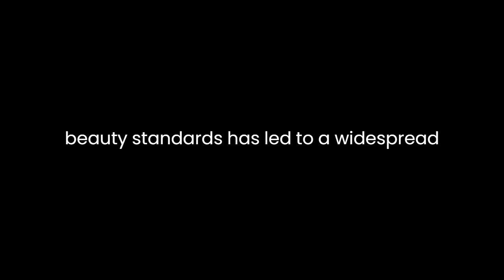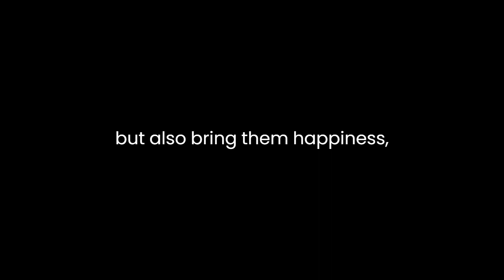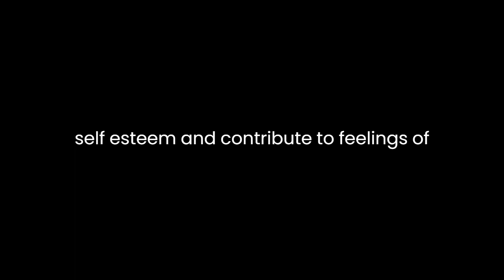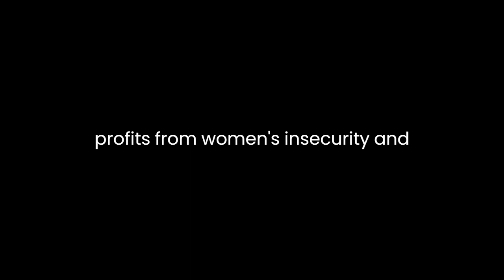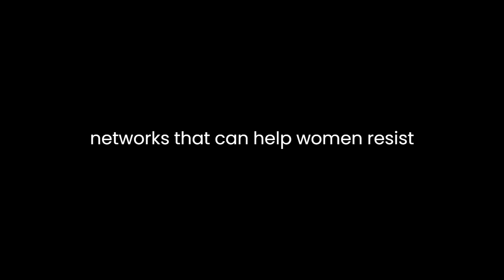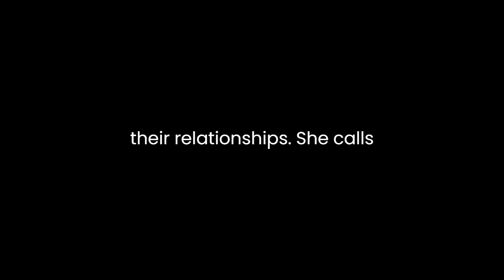"Hunger Pains" By Mary Pipher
"Hunger Pains: The Modern Woman's Tragic Quest for Thinness" by Mary Pipher is a thought-provoking essay that delves into the complex relationship between women and body image in contemporary society. In this analysis, we will explore the key themes, arguments, and insights presented by Pipher in her essay.Pipher begins her essay by highlighting the pervasive influence of the media and fashion industry on women's perception of beauty and thinness. She argues that the modern woman is constantly bombarded with images and messages that equate thinness with attractiveness and success. This pressure to conform to unrealistic beauty standards has led to a widespread obsession with dieting and weight loss among women.One of the central themes of the essay is the notion of "hunger." Pipher uses the term metaphorically to describe the deep yearning that many women feel to attain a particular body shape or size. She asserts that this hunger is not just physical but also emotional and psychological. Women often believe that achieving thinness will not only make them more attractive but also bring them happiness, self-esteem, and a sense of control over their lives. Pipher argues that this hunger is insatiable, leading many women into a never-ending cycle of dieting and self-criticism.Pipher draws attention to the detrimental effects of this quest for thinness on women's mental and physical health. She discusses how restrictive dieting can lead to eating disorders such as anorexia and bulimia, which have serious consequences for both physical well-being and emotional stability. Moreover, the constant preoccupation with weight and appearance can erode women's self-esteem and contribute to feelings of inadequacy and self-loathing.The essay also explores the societal pressures that contribute to the modern woman's hunger for thinness. Pipher contends that women are bombarded with mixed messages, being told to be independent and assertive while simultaneously adhering to traditional ideals of femininity and beauty. This contradictory messaging creates a sense of confusion and conflict within women, as they try to navigate their roles in society while striving to meet unrealistic beauty standards.Pipher introduces the concept of the "third wave" of feminism, which emerged in response to the unrealistic beauty standards perpetuated by the media and fashion industry. This wave of feminism seeks to empower women to embrace their bodies and reject the pressure to conform to a specific ideal. Pipher acknowledges the progress made by this movement but also notes that the pressure to be thin remains a pervasive and deeply ingrained societal issue.The essay emphasizes the role of the fashion industry in perpetuating these harmful beauty standards. Pipher argues that the fashion industry profits from women's insecurity and desire for thinness by promoting unattainable images of beauty. She suggests that the fashion industry has a responsibility to promote more diverse and inclusive representations of beauty.Pipher's essay also explores the impact of the modern woman's quest for thinness on relationships. She suggests that the relentless pursuit of an ideal body often takes precedence over personal relationships, leading to isolation and loneliness. Additionally, women may feel judged and objectified based on their appearance, making it difficult to form meaningful connections with others.In the latter part of the essay, Pipher presents a more hopeful perspective. She discusses the importance of self-acceptance and self-care in breaking free from the cycle of hunger for thinness. Pipher encourages women to focus on their overall well-being, both physical and emotional, rather than fixating on their weight. She also highlights the importance of supportive communities and networks that can help women resist societal pressures and embrace a more positive body image.In conclusion, "Hunger Pains: The Modern Woman's Tragic Quest for Thinness" by Mary Pipher provides a comprehensive exploration of the complex relationship between women, body image, and societal pressures. Pipher's essay highlights the damaging effects of the constant pursuit of thinness on women's physical and mental health, as well as on their relationships. She calls for a more inclusive and accepting definition of beauty and encourages women to prioritize self-acceptance and self-care. Ultimately, Pipher's essay serves as a powerful critique of the beauty industry and a call to action for women to reclaim their autonomy and self-worth.